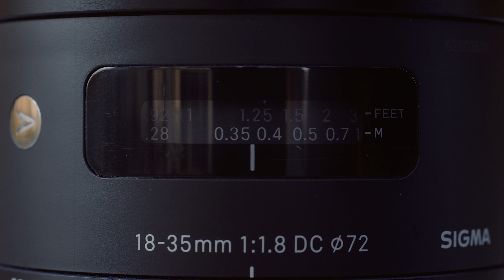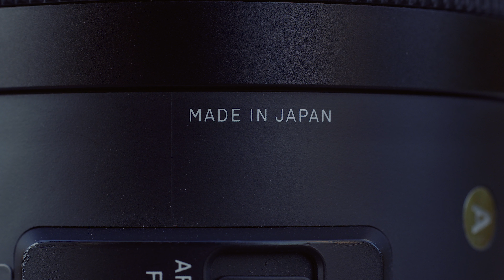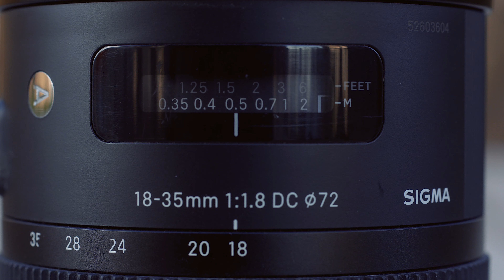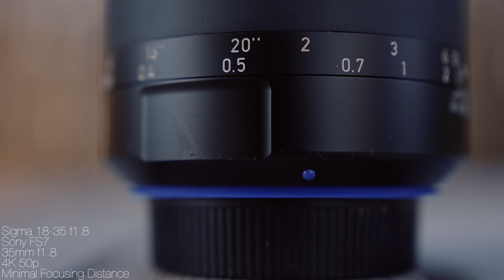Sigma 18-35 f1.8 Идеальный объектив для кроп камер | Обзор с Sony PXW-FS7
Sigma 18-35 f1.8 является чуть ли не единственным светосильным зум-объективом для камер формата APS-C, Super-35 и M4/3 и это отличное дополнение к линейке кроп-камер от Canon, Sony a6XXX или Sony FS7 через адаптер Sigma MC-11. Стоимость, картинка, резкость, светосила, почти макро-возможности, всё это делает Sigma 18-35 f1.8 практически единственным в своём классе и ценовой категории объективом. А есть ли в 2020 году достойная замена? И в чём плюсы и минусы объектива Sigma 18-35 f1.8? Узнаем вместе, а ещё покажу много кадров со связки Sony FS7 и Sigma 18-35 f1.8 - мой подробный детальный обзор.

00:00 - Обзор объектива Sigma 18-35mm f1.8
01:07 - Sigma 18-35mm f1.8 + Sony FS7 кадры
02:04 - Sigma 18-35mm f1.8 идеальный объектив для Sony FS7
02:40 - Sigma 18-35mm f1.8 автофокус
03:25 - Sigma 18-35mm f1.8 качество сборки
04:15 - Sigma 18-35mm f1.8 Размеры и вес
05:07 - Sigma 18-35mm f1.8 Плюсы
05:40 - Sigma 18-35mm f1.8 Боке
06:30 - Sigma 18-35mm f1.8 Блики и минимальная дистанция фокусировки
08:20 - Sigma 18-35mm f1.8 защита от погодных условий
09:02 - Sigma 18-35mm f1.8 стоимость
10:11 - Sigma 18-35mm f1.8 Обзор и итоги
10:28 - Цитата и вопрос выпуска

Каждый понедельник и четверг на моём канале будет выходить новый выпуск.

Также "No Limits ON" и "Техно Кухня" будут выходить на моём втором канале на английском языке. Приглашаю вас улучшать свой английский вместе со мной!